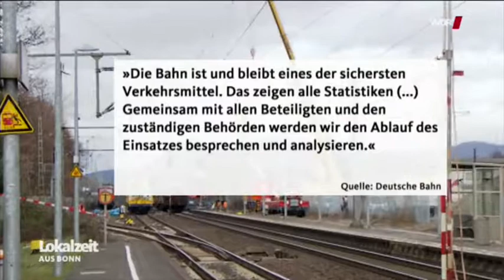Nach dem Zugbrand in Unkel Wie gefährdet sind Bahnanwohner